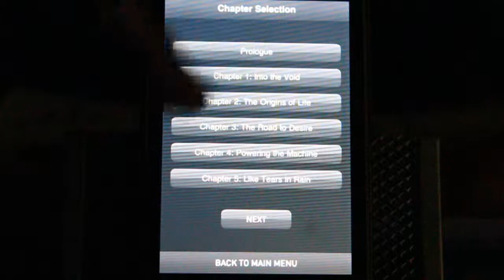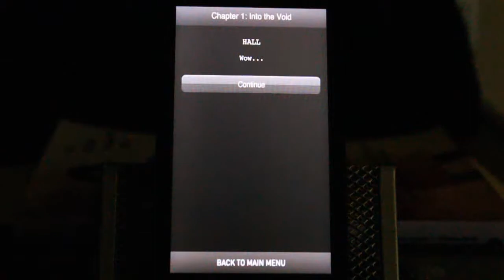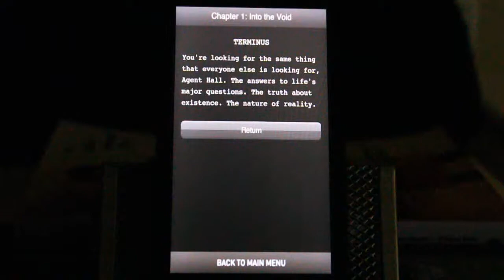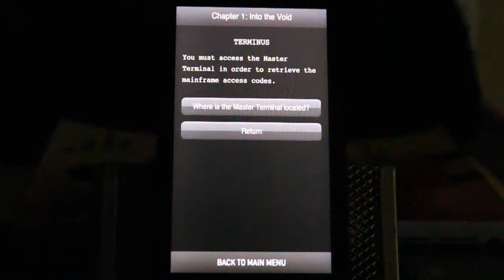Terminus Gameplay Trailer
Terminus is an interactive science fiction action-adventure story with full voice acting, music and sound effects for the iPhone and Android platforms.